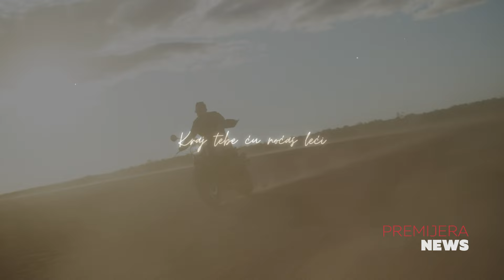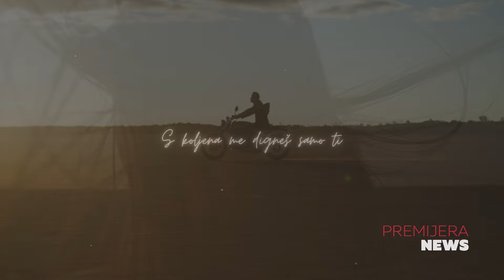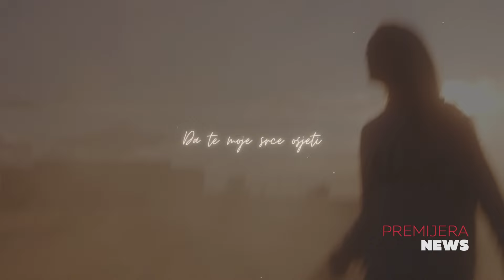CMC NEWS 21.5.2024. - Davor Radolfi, Alen Islamović, Borna Čop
1. Davor Radolfi predstavlja novi singl „Nauči me voljeti“
2. Alen Islamović započeo regionalnu turneju koncertom u Kranju
3. Borna Čop suradnjom s glazbenom legendom najavljuje prvi samostalni album